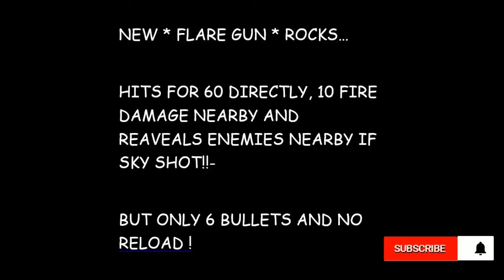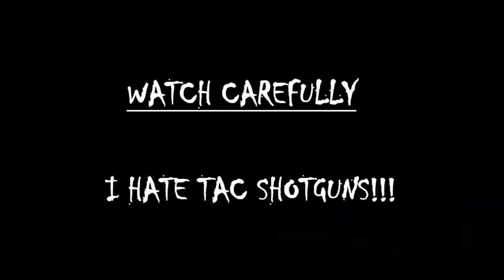So Fortnite added a *FLARE* GUN...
In This update fortnite added a whole lot of stuff..
Flare guns , upgrade bench is now throwable , old LTM's are returning stating with one shot dous ( vid later this week) ,
car patches , petrol pumps in map , stuttuers fixed , low fps fixed , game is 50% brighter ,
It's chaous and fun ..
So Jump in into the action in my update vid ..

CHILLSUP ; )